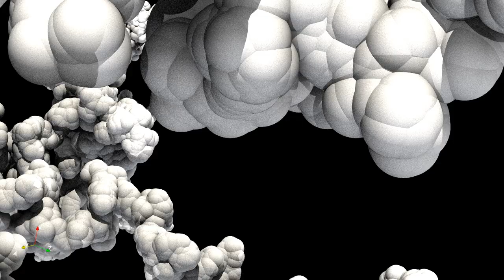Spacer losowy 3D | Animacja (film)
Jak filmik się spodoba, to nagram drugi, w którym pokażę jak prosto coś takiego wykonać (drobny program C++ plus narzędzie do wizualizacji).
Film prezentuje spacer pokazany, jako układ sfer (które są najprawdopodobniej przeskalowane przez ilość punktów, chmura).